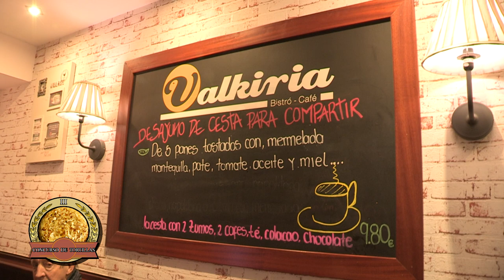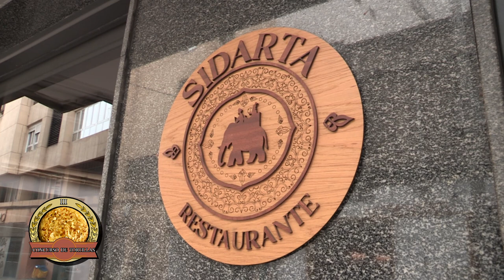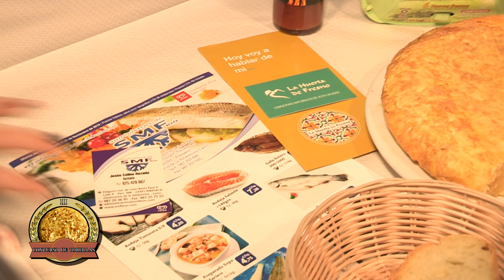TIERRA DE MANJARES: ESPECIAL TORTILLA 2019-1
Arrancamos con la tercera edición en la búsqueda de la mejor tortilla de patata. Visitamos el Valkiria, la Taberna de Colón, el Café Español, el Café Bar Lorca y el Restaurante Sidarta. Los inicios siempre son complejos pero al final el jurado ha tenido que decidir la que han estimado para ellos como la mejor de las probadas en esta primera ronda. Pasa a la final el Bar Lorca, en la calle Colón que ya fue finalista en la edición de 2018, ¡enhorabuena!. SMF ha entregado un obsequio por su buen hacer.
PATROCINAN: SMF, La Casa del Embutido, De Vega instalaciones comerciales, Bodegas Tampesta, Café Camali y El Serranillo.
COLABORAN: Guía Gastronómica de León, La Huerta de Fresno, Huevos Camperos del Páramo y La Mejor Alubia.